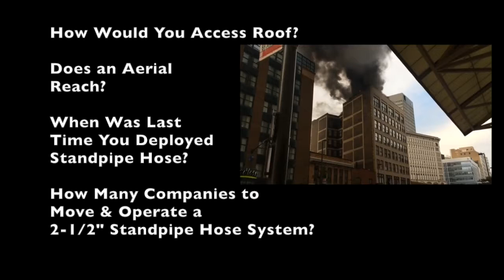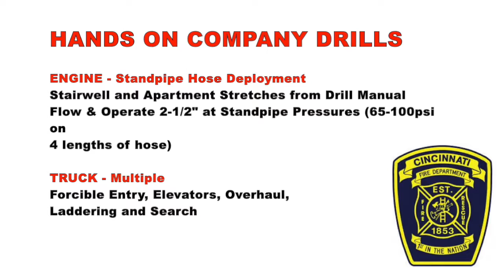FG Ops Video November 2016